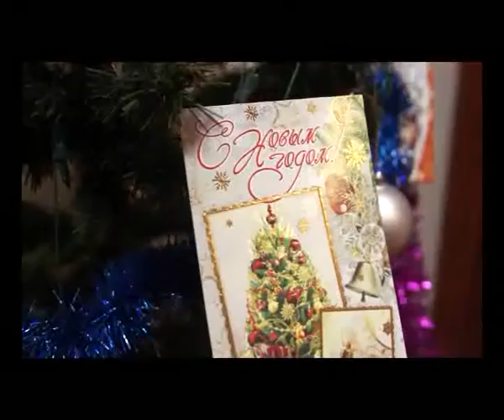Suzet probiznesbank podarki